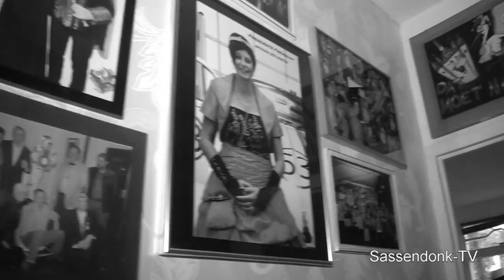Afl 3 - Met Sassendonk-TV aan de keuken tafel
Jut en Jul gaan deze keer op bezoek bij de Hoogheid van de Pepperbussies.